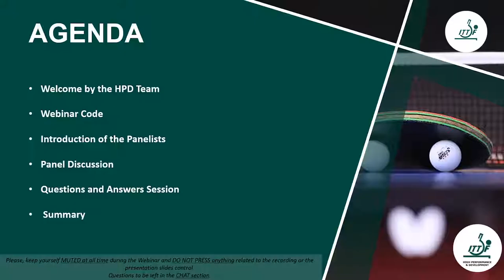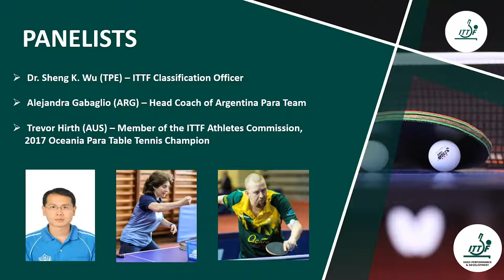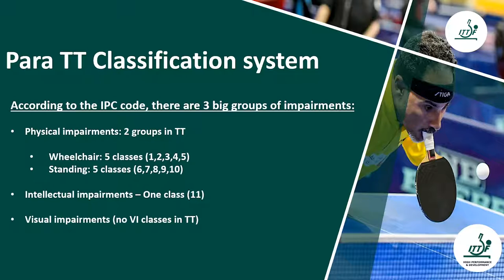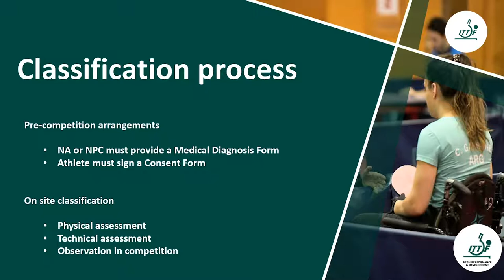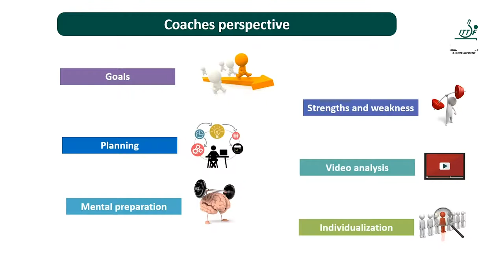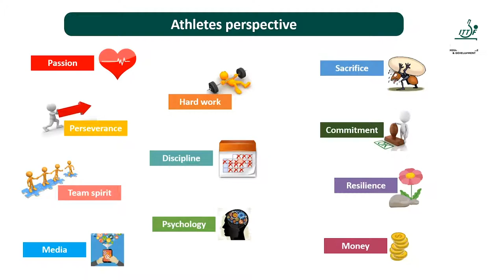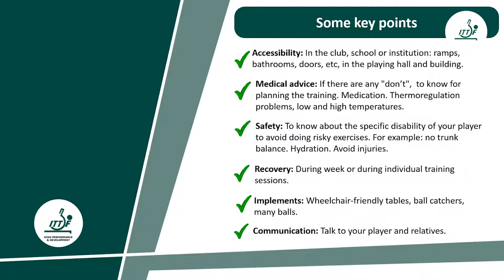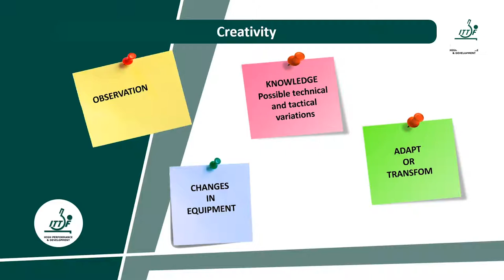ITTF High Performance & Development Webinar 10 - ITTF Para Table Tennis Classification.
Continuing our series featuring ITTF's High Performance & Development Department covering a whole range of topics on table tennis. The webinar is free for all to join in and watch as players, coaches and sports enthusiasts can all join in to find out more about the ins and outs of Table Tennis.

Up next, we have "The Perspective and Power of Young Champions".

The panelists were:

- Dr. Sheng K. Wu (TPE) - ITTF Classification Officer
- Alejandra Gabaglio (ARG) – Head Coach of Argentina Para Team
- Trevor Hirth (AUS) - ITTF Athlete Commission Member, 2017 Oceania Para Table Tennis Champion